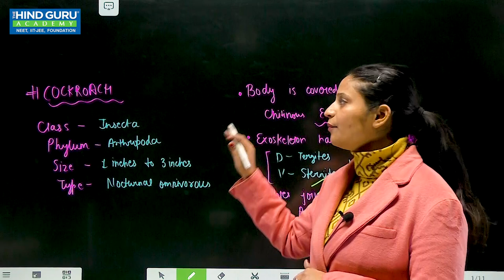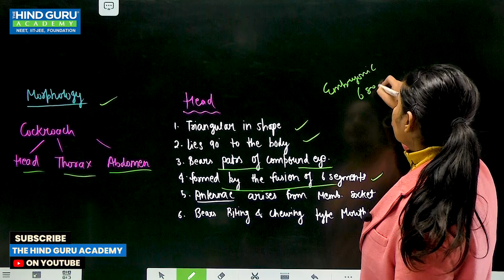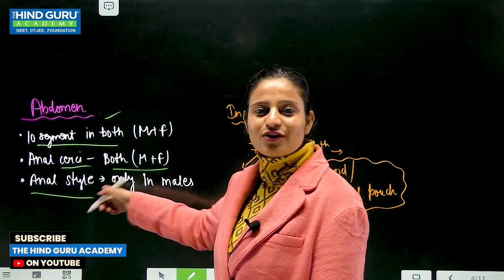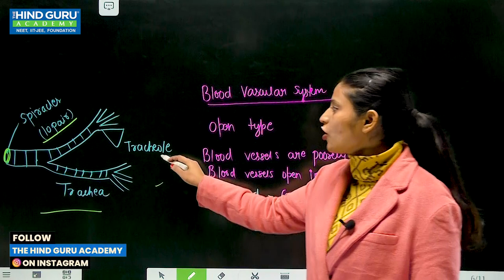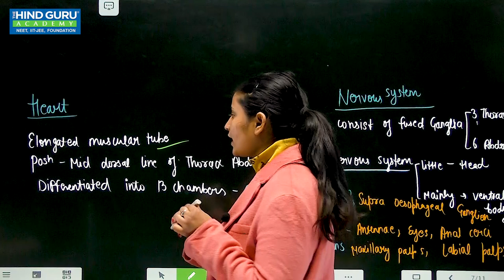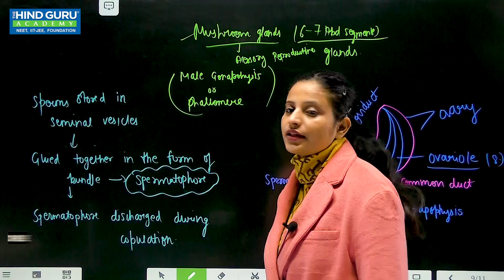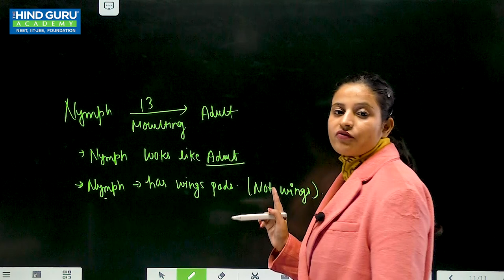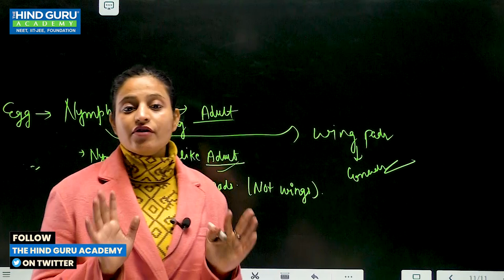COCKROACH in 15 Minutes | Complete Chapter for NEET Zoology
TO THE HIND GURU ACADEMY®
India’s Best Institute For NEET/JEE/FOUNDATION
TOPIC📝- COCKROACH
SUBJECT- ZOOLOGY
TEACHER- SHIVANI SHARMA
STUDY MATERIAL & LINKS - Updating Soon

ANIMAL KINGDOM SERIES 2023
CLASS 11TH (ZOOLOGY)